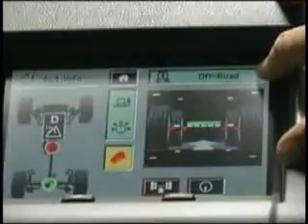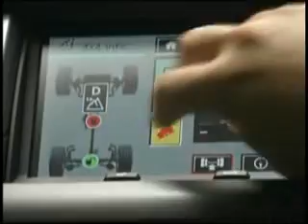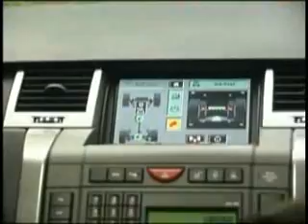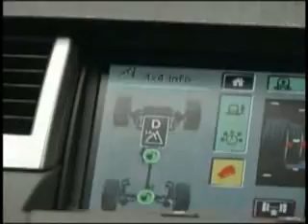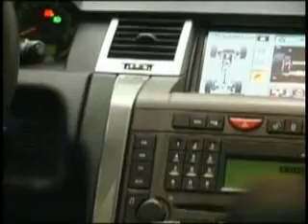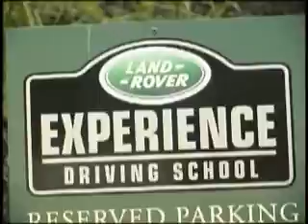Land Rover Driving School.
Find out how to become a better on-road and off-road driver from Greg Nikolas, lead intructor, at the Land Rover Driving School. Learn how to enjoy and safely take your Land Rover, Range Rover Sport or any SUV off-road from lead instructor, Catherine "Cat" Lemieux, from Quebec.